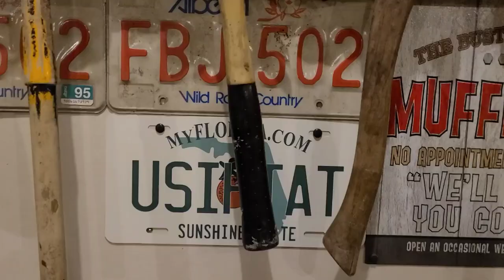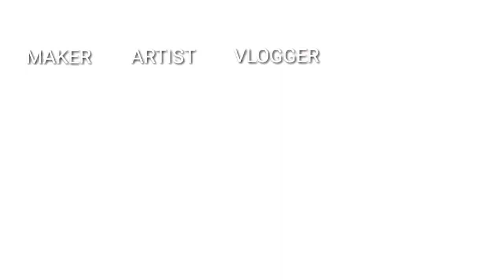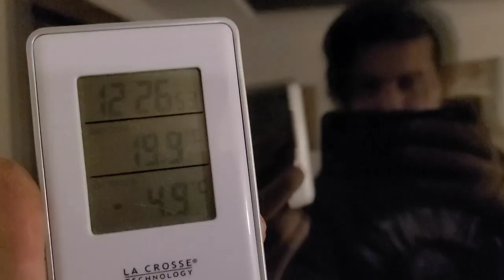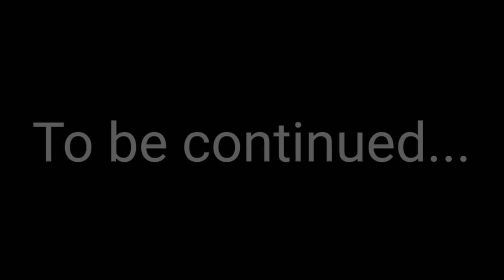Our chickens want out! | Another VLOG #108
We finally move the chickens back into their home.

KEEP KICKING ASS WITH BOTH FEET!